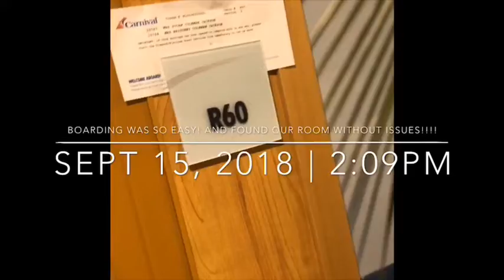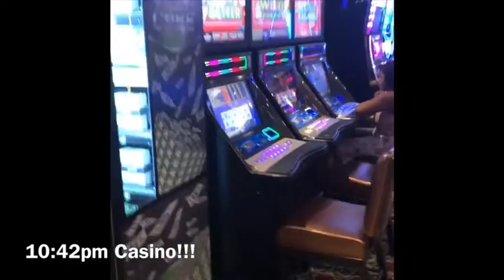SURPRISING WIFE WITH A CRUISE FOR OUR ANNIVERSARY! (Part 1)| 5Day Bahamas Cruise| Carnival Elation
We went on our first cruise to celebrate our 2 year wedding anniversary Sept 15-20!! 5 days on a carnival cruise ship and loved every second of it!!!

Wedding Anniversary: September 17 ❤️

Cruise Ship: Carnival Elation